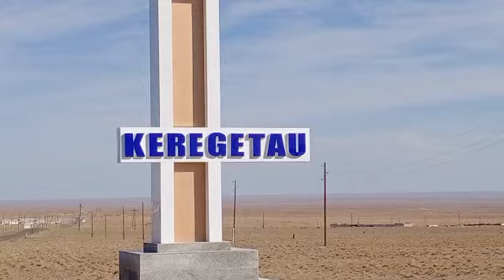Керегетау әні. "Тұмар" тобы. 9-мектеп. The song of Keregetau. "Tumar" group. School 9 Uzbekistan.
2021 жылы 21-феврал күні Тамды ауданында болып өткен "Байқау-2021" сайысында Тамды ауданы ХТБ -не қарасты  9-мектеп жанында түзілген "Тұмар" тобы ұлттық аспаптар оркестрі орындауында ,жергілікті ақын Ақсауле Шамуратова сөзіне жазылған Бауыржан Пулатовтың әні.
Folklore. A song by Baurzhan Pulatov performed by the orchestra of national instruments "Tumar" formed near the 9th school of Tamdy district in the competition "Baikau-2021", which took place on February 21, 2021 in Tamdy district, written by local poet Aksaule Shamuratova.